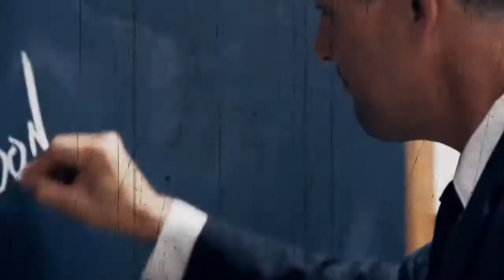Overhyped Movies of 2018 with Phil Svitek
There were lots of good movies in 2018 and some not so great. And with the Oscars fast approaching, everyone's debating those films' merits. In this video, Phil Svitek shares which movies he thinks we overhyped for one reason or another. Which ones are they? You'll have to watch and see. The answers may surprise you.